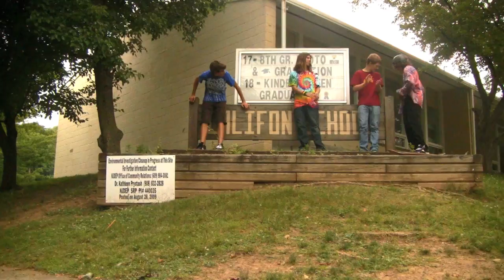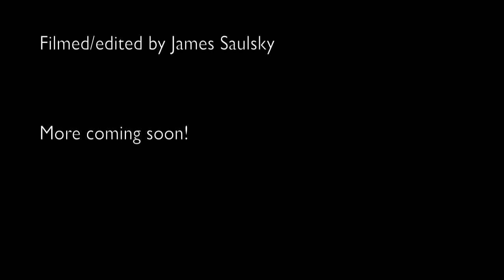Shields Edit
A short edit of Shields from July 16th 2010 and some other random footage I had.